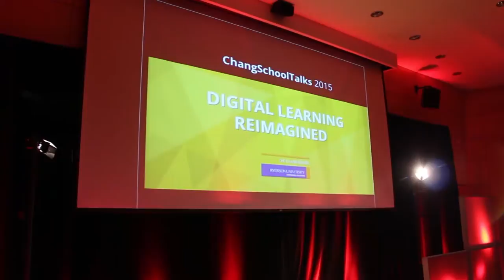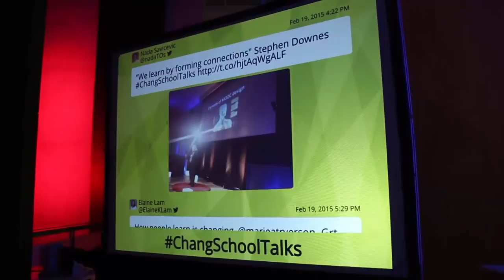Ryerson's Chang School launches ChangSchoolTalks 2015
Ryerson's Chang School launched its first ever TED-style conference on February 19. Six keynote speakers took the stage to teach attendees about the advantages of technology in today's education system.